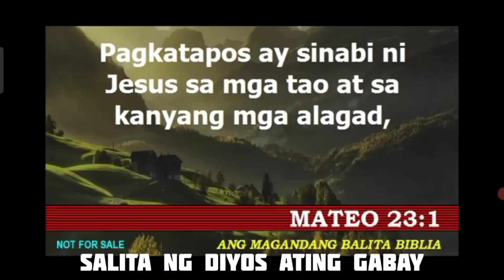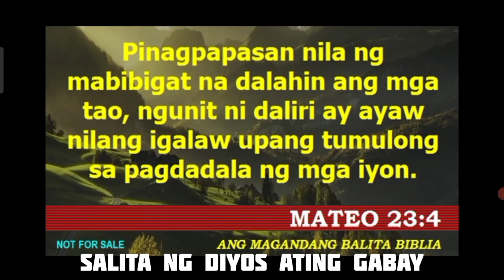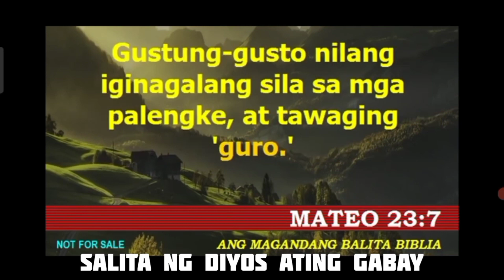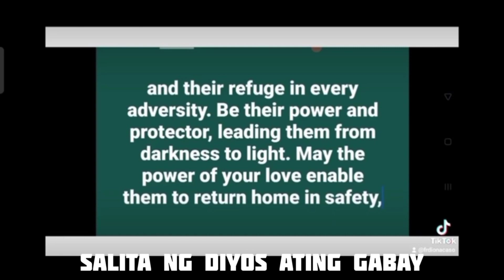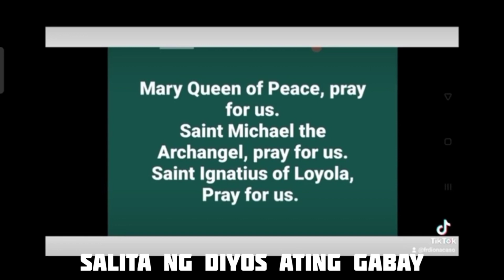TUESDAY, 2ND WEEK OF LENT